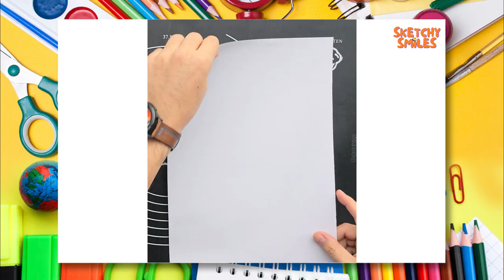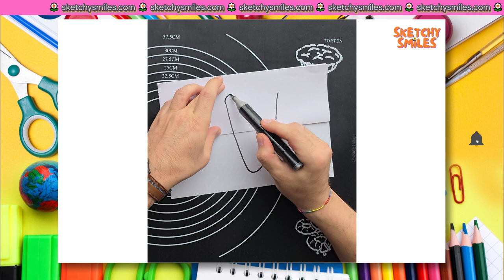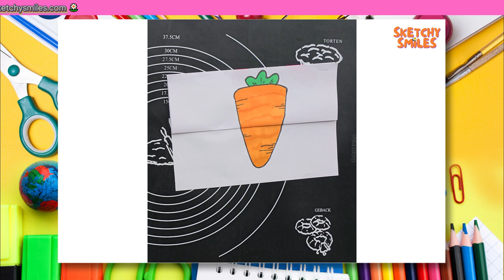This will be the most fun art activity! | How to Make a Folding Surprise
🎨Find your language in the subtitle menu.

👧👦We are going to make our second Folding Surprise handcraft of this week! This is so cute, so fun and so easy! Just be sure that you have a rectangle shaped paper and your favorite colors! That's all! We had so much fun while doing that folding surprise!! :D You will love this fun activity!